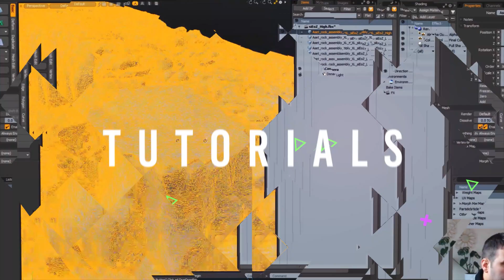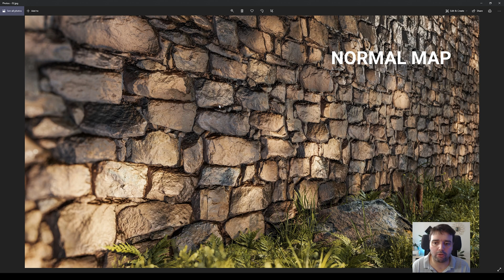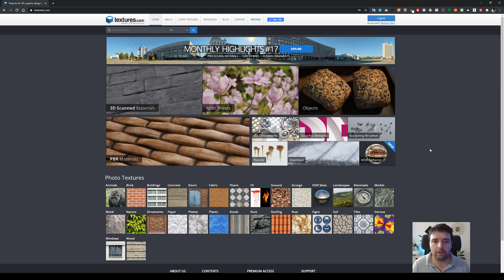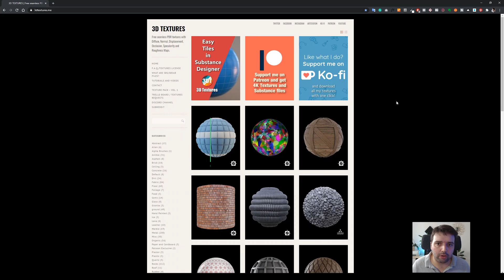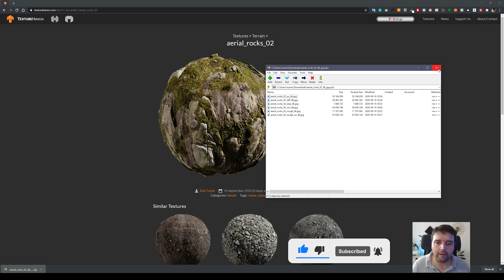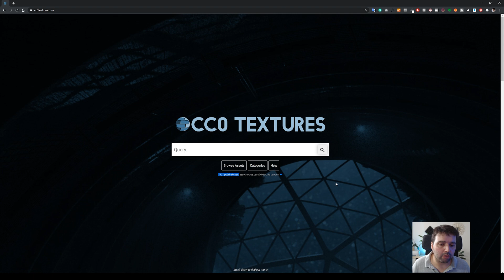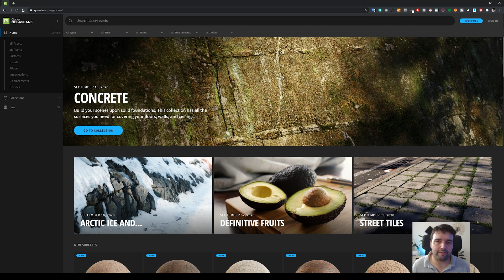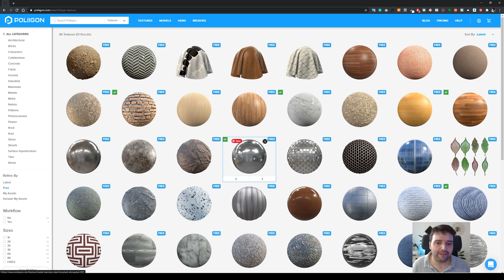Top 8 Best Websites for FREE PBR Textures and Materials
In today's video, I’ll give a list of 8 best sites to download PBR textures, for FREE!

A lot of people ask me where they can get the best PBR textures to use in their projects. There’s a lot of sites where you can get these high-quality textures from, but sometimes it’s hard to find them! So in today’s video, I’ll give a list of 8 best sites to download PBR textures, for FREE.
PBR stands for Physically Based Rendering, these textures help create realistic materials in any lighting situation.
Before we start, I want to show you an example of what these textures do. So here I have an object with PBR materials (showing 3d with text on the side appearing saying Base Color, Normal Map, Gloss Map, and Displacement). Let’s start breaking down all the textures.
The first one is our Albedo / Base Color / Diffuse texture, as the name says, this is where you have your base color, or base texture of metal, or concrete, grass, etc.
Normal map, this is really important because it determines the illusion of depth and other small details in your texture. It basically shows which areas the light is bouncing on and off without having to use extra geometry. (Show the comparison between with and without).
So you can see that on the left side we have without any normals, the texture looks very flat, as for the right side with a normal map we can see all the extra details as if it has more polygons.
Gloss map. This determines the ability to reflect or to absorb light. So, the whiter the areas - the more light it will reflect, the darker -  the less light is reflected.
The displacement map is used to displace areas on your map, the darker the area, the lower these areas will be, and the lighter areas on your texture map will be raised. I go a lot more in-depth in my Lumion Render Course into this subject, so if you want to learn more, I'll give you a link to it in the top right corner and in the description below this video.

This is done using Lumion rendering software for architectural visualization. It’s a great 3D render software that saves a ton of time for architects because it helps you achieve the level of detail and realism not available in any other similar software.

Lumion is fully compatible with most 3D modeling software, including Revit, SketchUp, ArchiCAD, 3ds Max, Rhino, AutoCAD, Vectorworks, and many others.